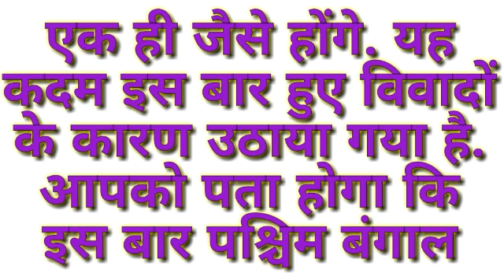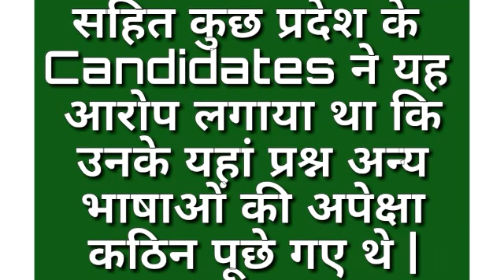NEET EXAM - ONLY ONE QUESTION PAPER FOR ALL CANDIDATES APPEARING IN NEET EXAM THIS YEAR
In this video we will discuss about Question paper pattern and type of neet exam. If you are appearing in neet exam this year then please watch the video.